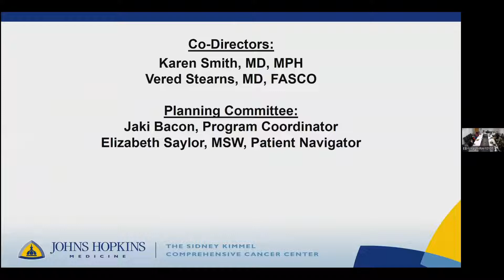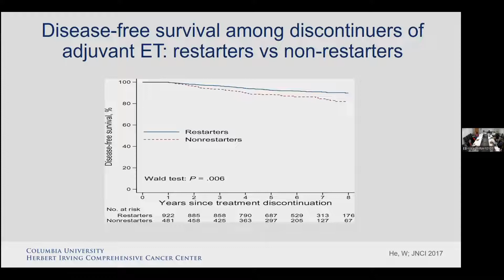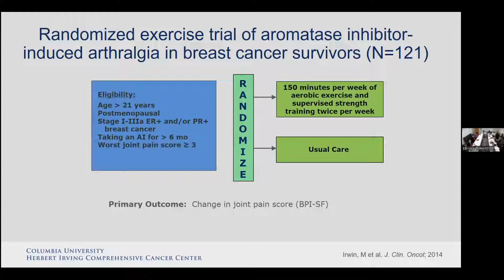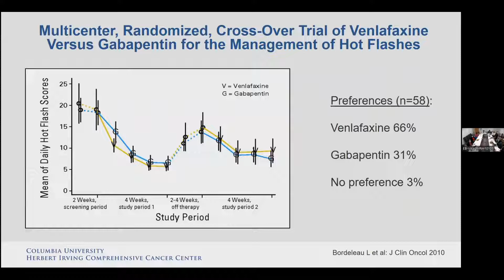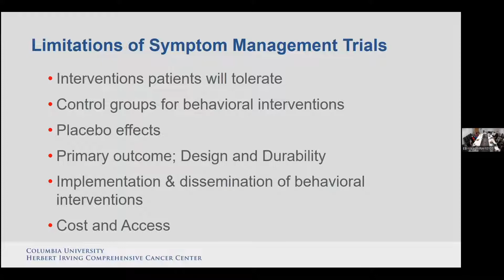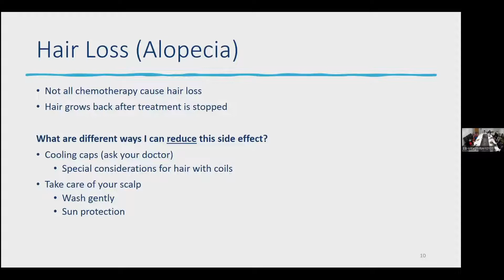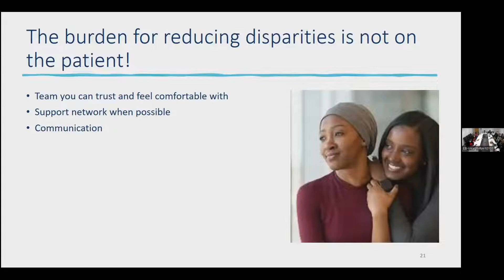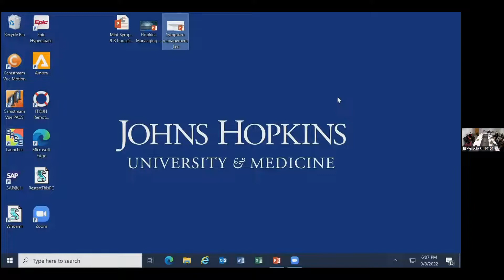Managing the Side-Effects of Cancer Therapy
The Johns Hopkins Medicine Breast Cancer Program presents a mini-symposium on managing the effects of cancer treatment. Dr Dawn Hershman from the Herbert Irving Comprehensive Columbia Cancer Center at Columbia University, Dr Kimberley Lee from the H Lee Moffitt Cancer Center at the University of South Florida, and breast cancer survivor Melissa Preston-Wesby address the aspects of managing what comes with a cancer diagnosis.